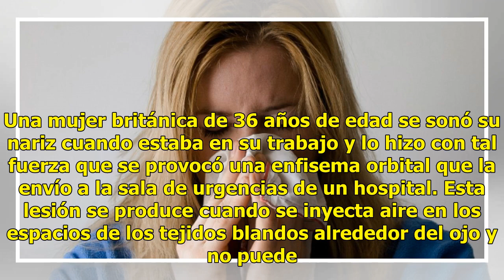Se queda ciega y con la nariz rota al sonarse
Una mujer británica de 36 años de edad se sonó su nariz cuando estaba en su trabajo y lo hizo con tal fuerza que se provocó una enfisema orbital que la envío a la sala de urgencias de un hospital. Esta lesión se produce cuando se inyecta aire en los espacios de los tejidos blandos alrededor del ojo ...